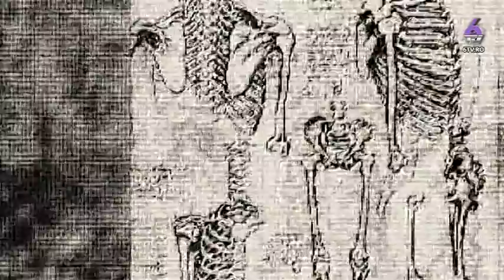CAPITOLUL 79 2018 02 06